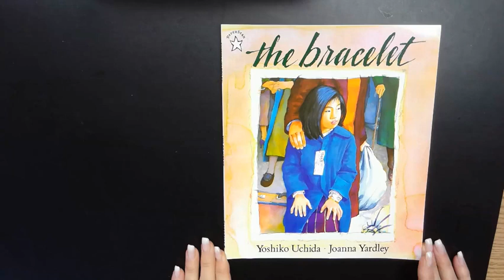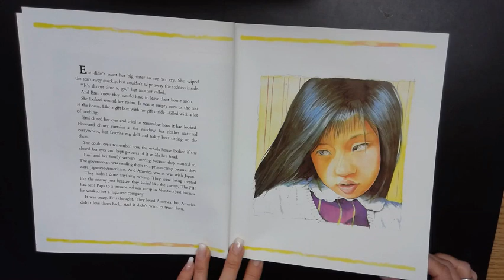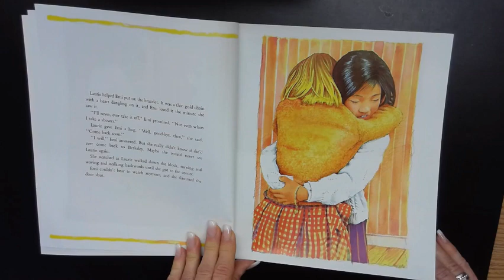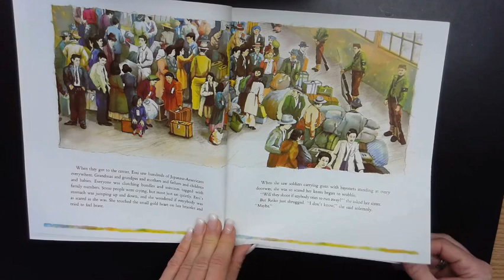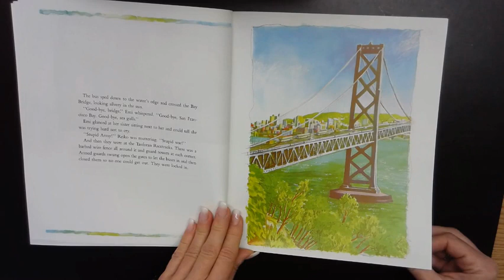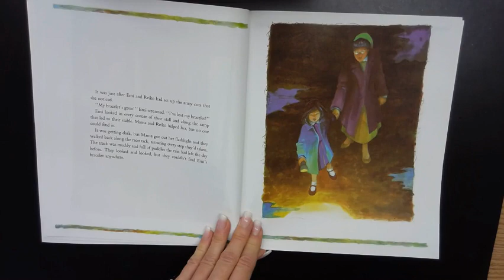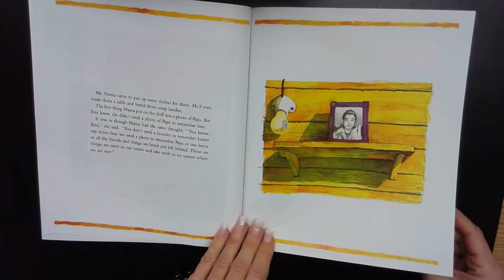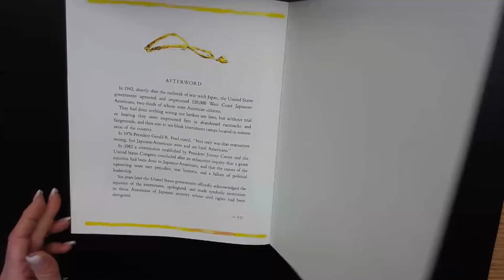The Bracelet by Yoshiko Uchida